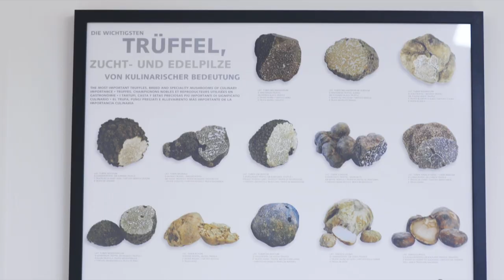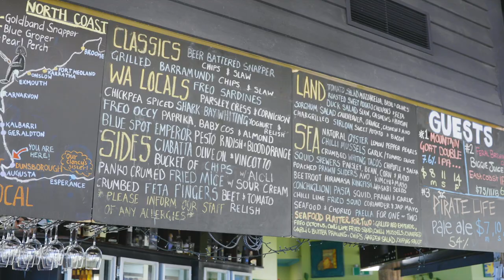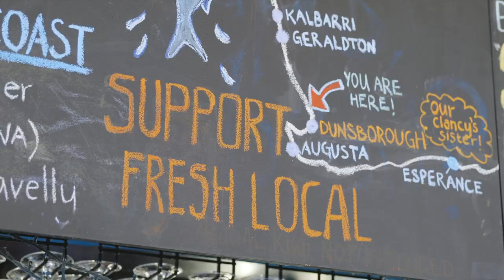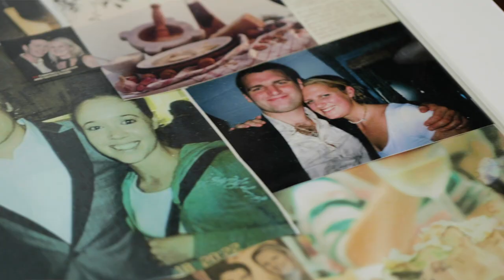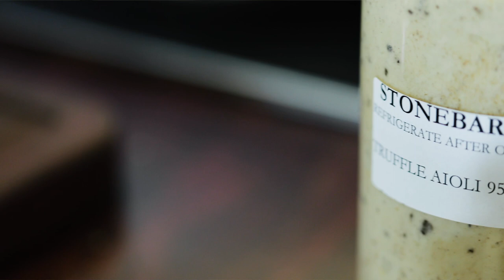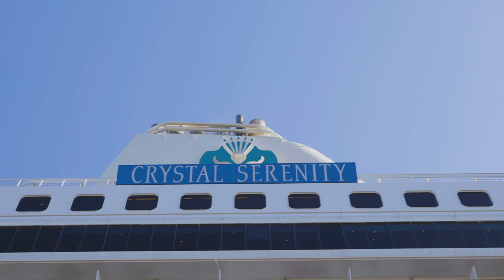A Culinary Journey with Crystal Cruises | Perth